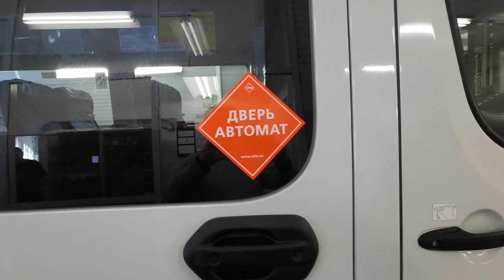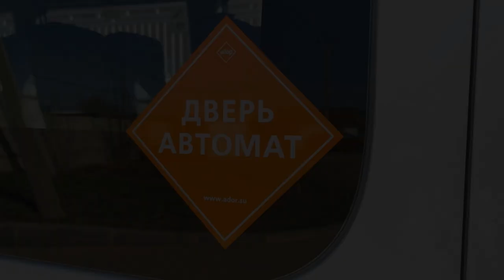Электропривод КАЙМАН для Sollers Atlant от компании АДОР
Сегодня у нас на канале видео о электроприводе КАЙМАН и горячей новинке рынка легких коммерческих автомобилей — микроавтобусе Соллерс Атлант.
 В последнее время  мы все чаще получаем запросы  на привод сдвижной двери для данного автобуса,  а наша компания всегда следует принципу: есть спрос — будет и предложение. И со своей стороны мы внесли пожалуй первый вклад в локализацию производства Атланта и выпустили  комплект отечественного привода КАЙМАН для него.
Спецкомплекты для Соллерс Атлант вы всегда можете приобрести в нашем интернет магазине а также у официальных дилеров. По вопросам продажи обращайтесь в отдел продаж любым удобным вам способом:
Снято на Huawei p30, музыка взята из открытых источников.